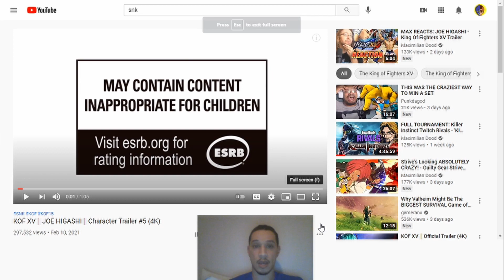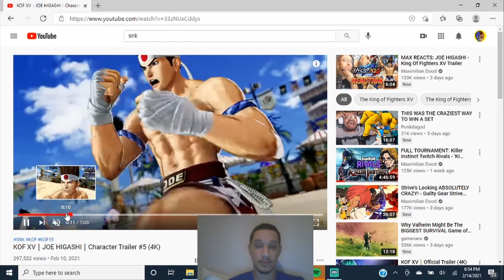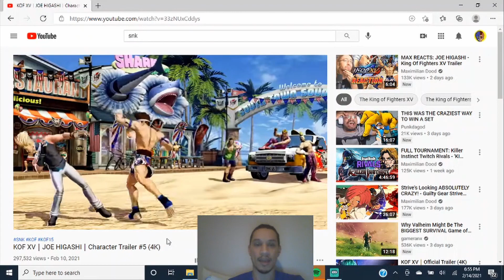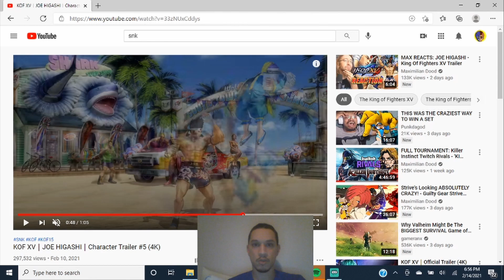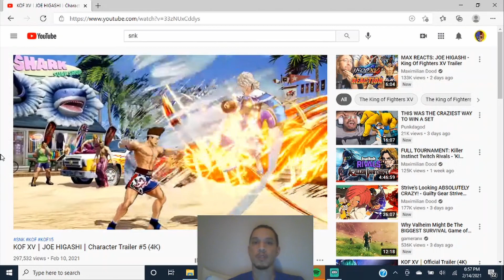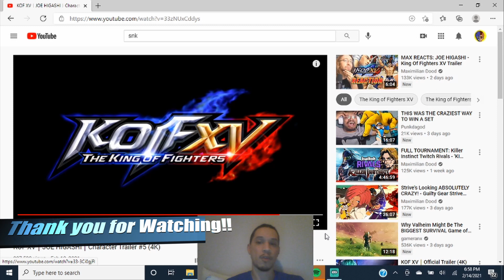Parkerlad Reacts - KOF 15: Joe Hagashi Trailer